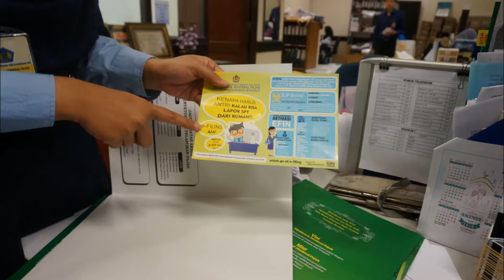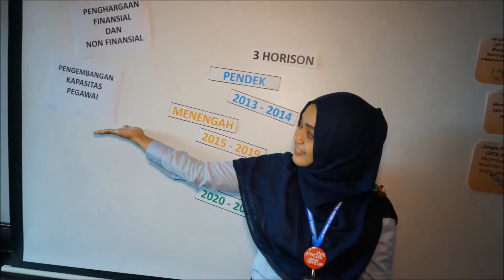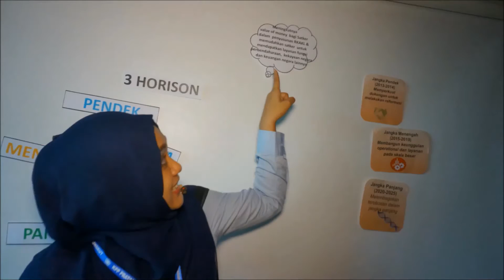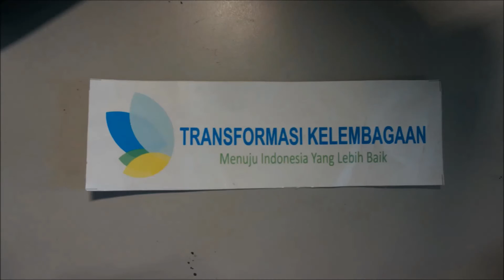Transformasi Kelembagaan Kemenkeu